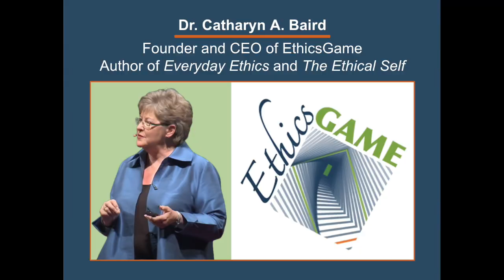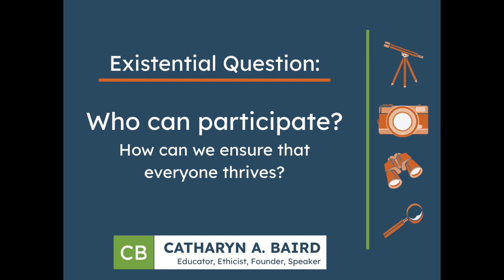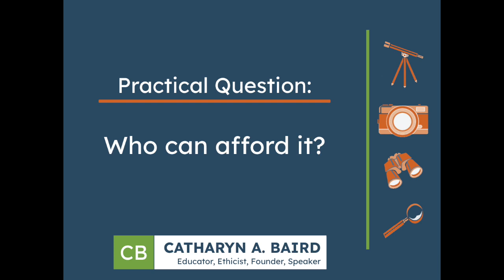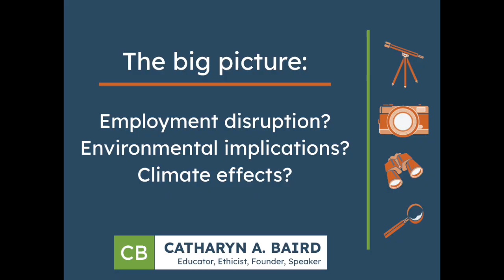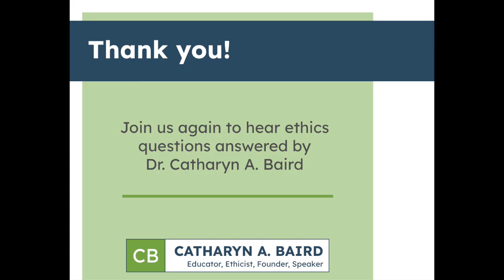Episode 27: AI Ethics Playbook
Dr. Catharyn Baird discusses a guide for using AI responsibly and ethically.